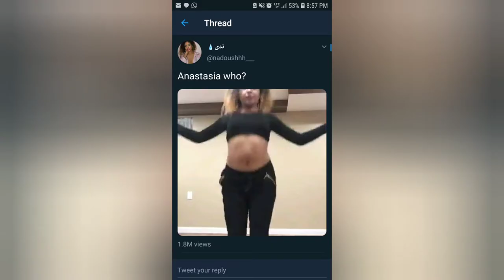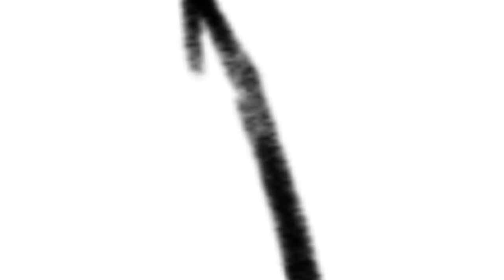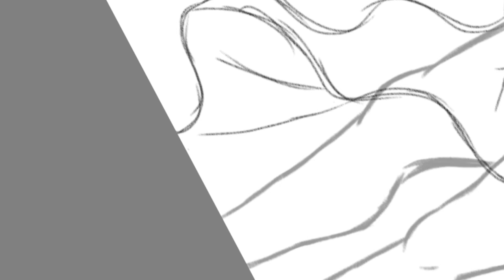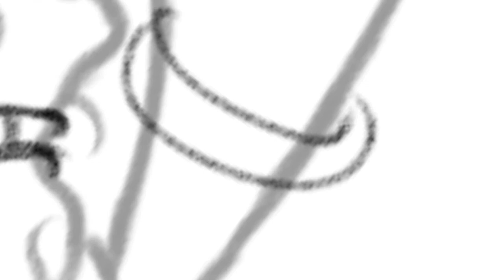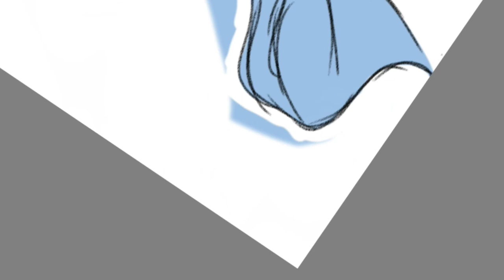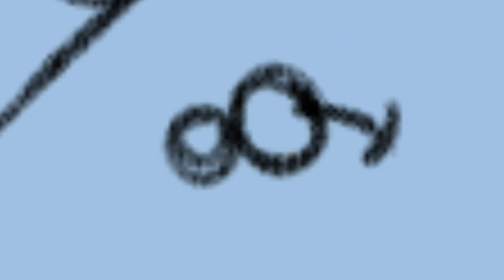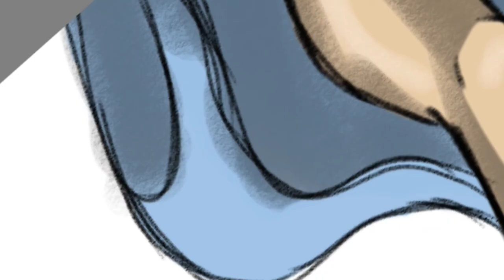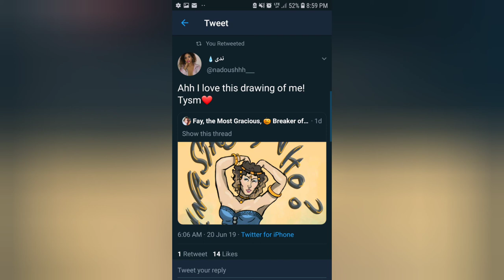My Journey to Self-Love (Speed-Draw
We post here regularly and support the rights & freedoms of women who may be facing crises in faith and faith-based persecution. If you would like to support Faithless Hijabi in it's mission to empower Muslim and ExMuslim women, please consider donating

I also cohost a weekly podcast! Please also check it out:-

Links to published work:
- One Man's Treasure: